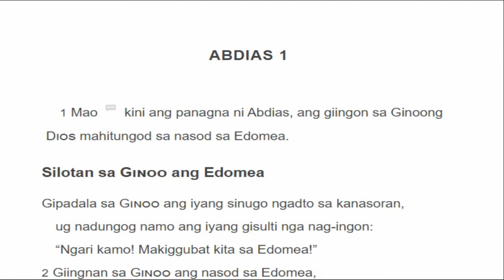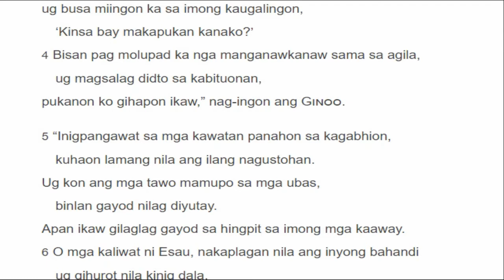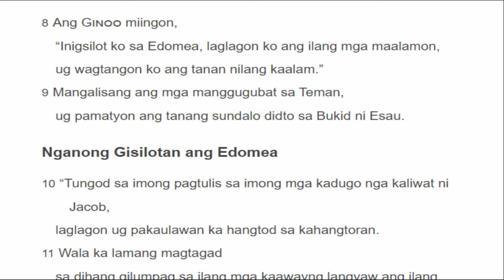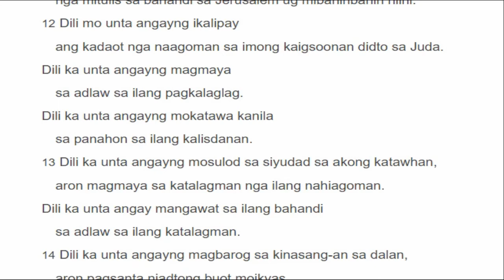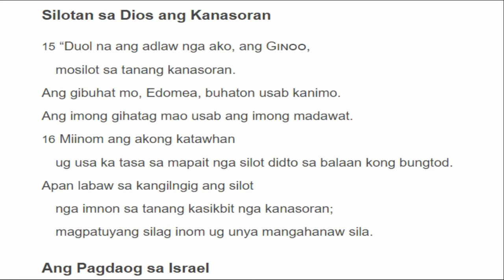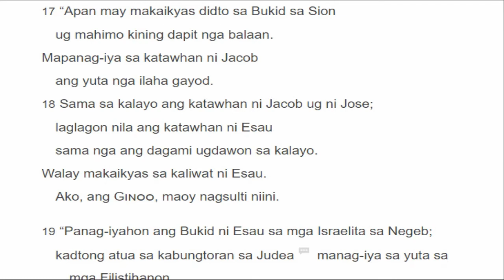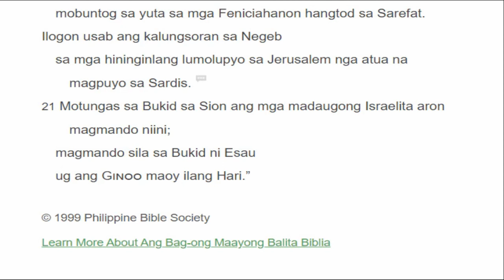Obdias 1: : Cebuano / Visayan Version Bible